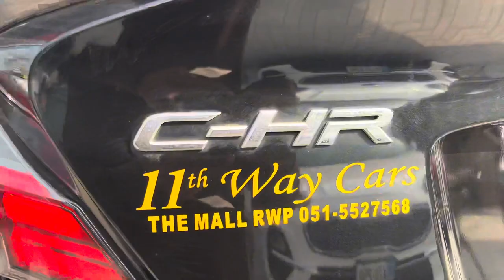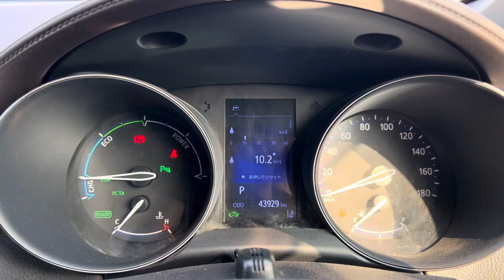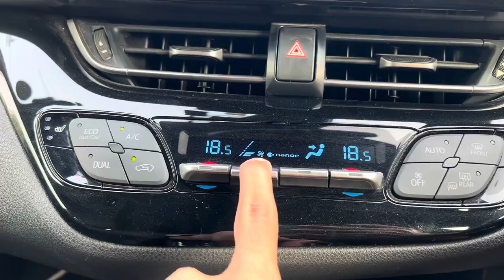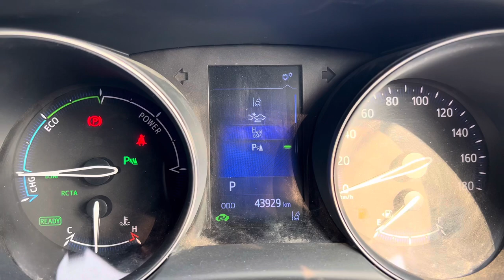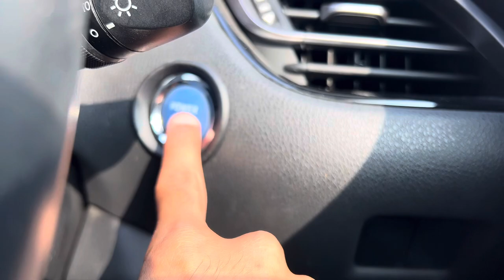Toyota CHR 2023 import (4K Review) - Interior and Exterior Details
Engine: 1.8L four-cylinder engine + electric motor
Horsepower: 122 hp
Torque: 149 lb-ft
Transmission: CVT
Drivetrain: Front-wheel drive
Acceleration: 0-60 mph in 11.5 seconds
Top speed: 109 mph
Fuel economy: EPA-estimated 27 mpg city/31 mpg highway

The Toyota C-HR Hybrid is a compact SUV that offers a stylish design, impressive fuel economy, and a comfortable ride. It's a great choice for city dwellers who need a vehicle that's easy to maneuver and park, but also want something that's fun to drive.

Exterior

The C-HR Hybrid has a unique and eye-catching design. It features a sloping roofline, a diamond-shaped grille, and LED headlights and taillights. The C-HR Hybrid also has available 18-inch alloy wheels and a panoramic sunroof.

Interior

The C-HR Hybrid's interior is just as stylish as its exterior. It features a two-tone color scheme, high-quality materials, and a comfortable driving position. The C-HR Hybrid also has a surprising amount of space for passengers and cargo, despite its compact size.

Performance

The C-HR Hybrid is powered by a 1.8L four-cylinder engine and an electric motor. This powertrain produces a combined 122 horsepower and 149 lb-ft of torque. The C-HR Hybrid also gets an EPA-estimated 27 mpg in the city and 31 mpg on the highway.

Features

The C-HR Hybrid comes standard with a number of features, including:

LED headlights and taillights
17-inch alloy wheels
7-inch touchscreen infotainment system with Bluetooth and Apple CarPlay/Android Auto
Toyota Safety Sense P suite of driver assistance features
The C-HR Hybrid is also available with a number of optional features, including:

18-inch alloy wheels
Panoramic sunroof
Pricing

The Toyota C-HR Hybrid 2018 starts at $23,900.

Overall, the 2018 Toyota C-HR Hybrid is a great choice for anyone who is looking for a stylish, fuel-efficient, and comfortable compact SUV.

Toyota CHR 2023 import
Toyota CHR 2023
Toyota C-HR Hybrid
2018 Toyota C-HR Hybrid
compact SUV
hybrid
fuel-efficient
stylish
comfortable
review
specs
features
price
Toyota Safety Sense P